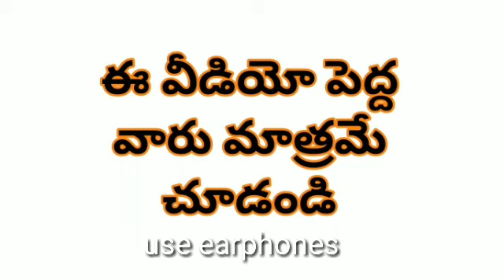16 November 2021